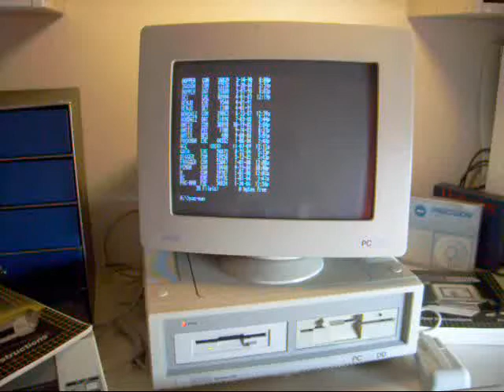PAC-MAN on AMSTRAD 1512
This is Pac Man running on a 1986 Amstrad PC 1512, XT IDE Hard Drive